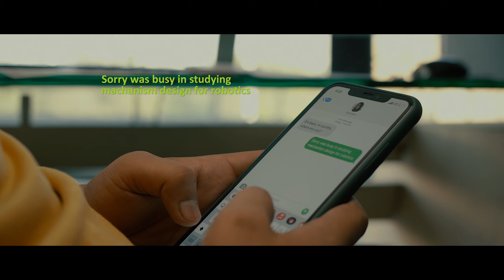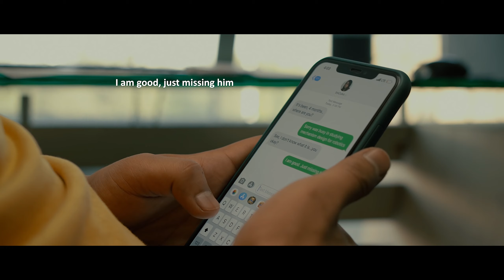Doraemon Returns - The Wedding _ Nobita & Shizuka _ VFX _ Short Film _ DK FILMS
all the credit of this video goes to DK FILMS and I do not own a single second of this video, this video is the result of DK FILMS hardwork , struggle and compassion 🙏❤️
Guys please go and check out his channel(DK FILMS)❤️🙏